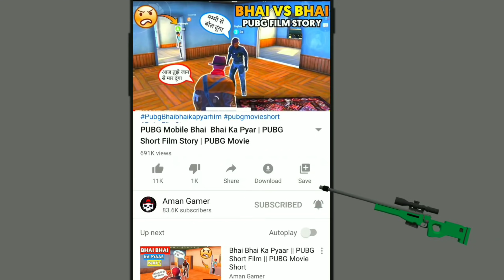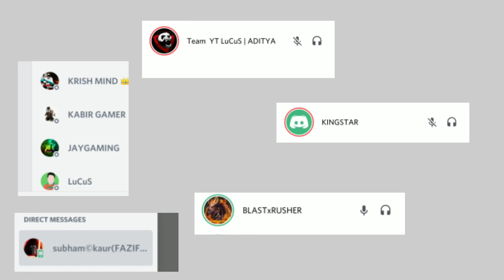PUBG Ka Rocky Bhai | PUBG Short Film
New video pura Jarur dekhna bhai dekhna bhai Log aur video Pasand Aaye To Share kar dena aur like bhi kar dena aur 100K subscribers pura karvao jaldi

Instagram join

Special thanks

LuCuS

Jay Gaming

Subham

BLAST×RUSHER

Aditya

Kabir Gamer

KingStar

balck£ donzar

IL pranay

Akash

vaibhav

Or koi Rah gaya hai 😅 to comment kar dena

Video Related 📹